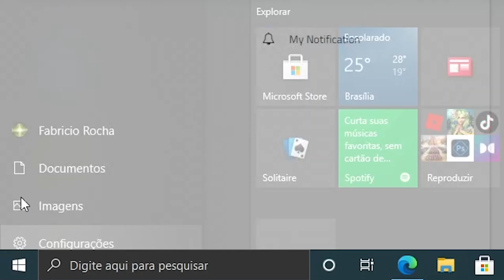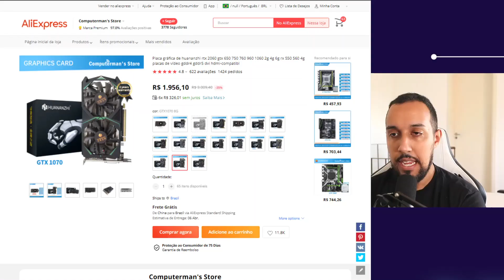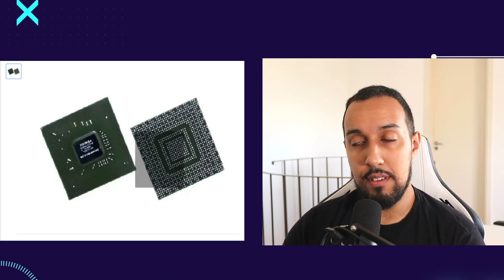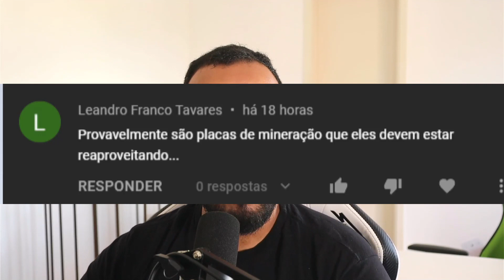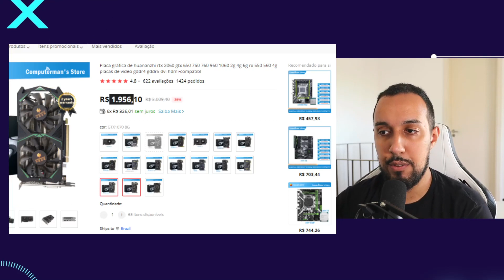COMPRANDO PLACA DE VÍDEO NOVA E RECEBENDO RESTO DE MINERAÇÃO!? E AGORA?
ENTRE NO GRUPO DO TELEGRAM DE OFERTAS DO PC DO FAFA PARA FICAR
SABENDO DE VÁRIAS PROMOÇÕES QUE NÃO DIVULGO AQUI NO CANAL NORMALMENTE